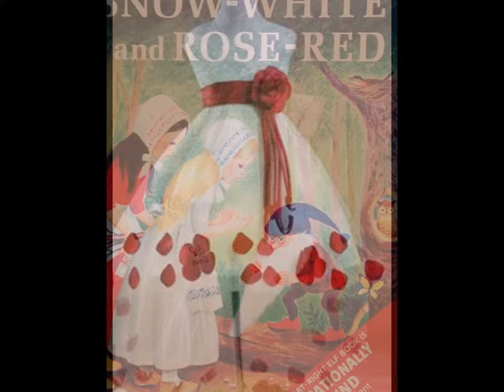Rose Red Fashion Low Waist Wide